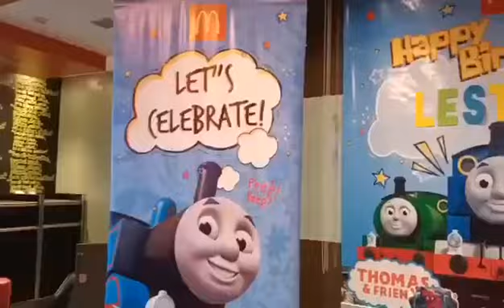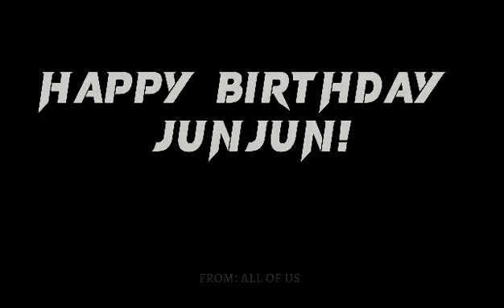9th birthday of junjun the vloggers